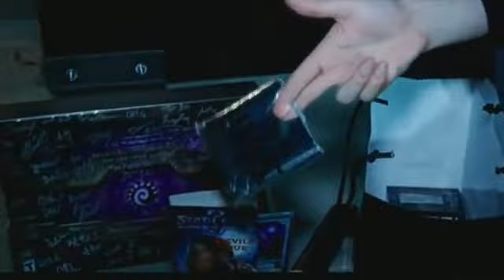040 SCII HotS CL Seg2 - Departing for the Official Blizzard Party - Swag - SotG Intro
With the imminent arrival of Kerrigan and Heart of the Swarm on March 12, Earth awaits a global infestation.

Blizzard Entertainment prepared for the onslaught with a worldwide broadcast spanning 24 hours leading up to the launch of the game.

Blizzard invited the entire StarCraft community to join in the fun. Day[9]TV and TeamLiquid have joined forces to host an online community party, cast live from Blizzard Headquarters!